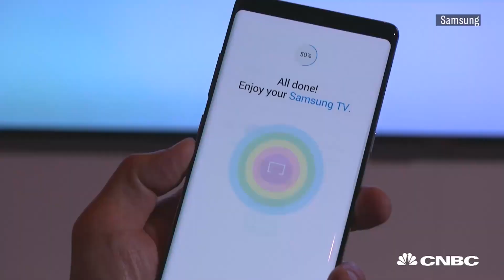Samsung's New Smart TV Is Basically Invisible | CNBC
Samsung premiered its newest TV innovation: ambient mode. This feature turns your TV into a chameleon.